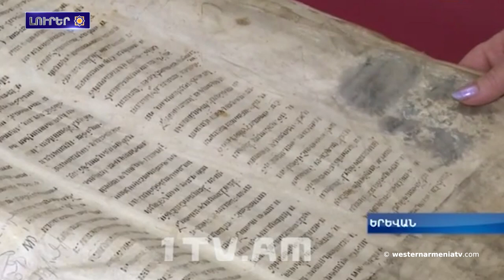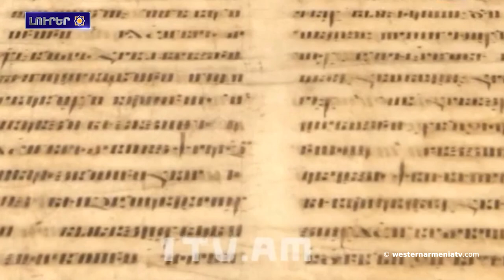Յունիս 12-ին Արցախէն 8 բուժառու տեղափոխուեր է Հայաստան, 6 բուժառու վերադարձեր է Արցախ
1. Արեւմտեան  Հայաստանի զաւակները.Ադամ Սահակեան
2. Արեւմտեան Հայաստանի հայերու հարցին շուրջ
3. Յունիս 12-ին Արցախէն  8 բուժառու տեղափոխուեր է Հայաստան, 6 բուժառու վերադարձեր է Արցախ
4. Հրապարակուեր  է Արցախի Մարդու իրաւունքներու պաշտպանի թարմացուած զեկոյցը՝ շրջափակումին վեց ամսուա տուեալներով
5. Բաքուի իշխանութիւնը բունկերներ է փորեր հայկական Գյաւուրկալա բնակատեղիի վաղքրիստոնեական դամբարանադաշտին մէջ
6. Պատգամաւոր Բարբարա Լին կը գլխաւորէ Բայդէնի վարչակազմին ուղղուած Ամէրիկայի միացեալ նահանգներու Կոնգրէսի կոչը Բաքուի իշխանութիւններուն ռազմական օգնութիւնը դադարեցնելու մասին
7. Վրացական «գերութեան» մէջ յայտնուած առաքելական վանքը՝ Խորակերտը